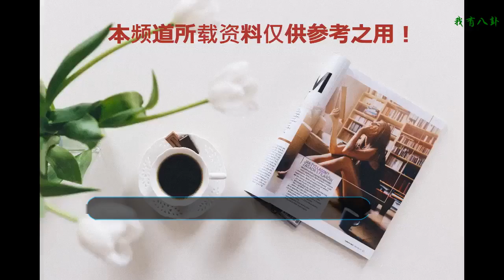那些年她，孫娘娘的甜蜜蜜，還有甄嬛娘娘擁有的大內皇宮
那些年她，孫娘娘她的甜蜜蜜，還有甄嬛娘娘她擁有的大內皇宮
    孫儷是一個在演藝圈陪伴了我們許久的一個，老資格的演員了。可以說我們最初更多的認識孫儷，還是從我們童年時候看的那一部甜蜜蜜和魔性的歌曲甜蜜蜜了。誰還能不記得那一句魔性的歌詞，甜蜜蜜，你笑得甜蜜蜜。每到回想起這歌曲的歌詞的時候，我們都能想起鄧超和孫儷，這個在這部戲里和戲外都是情侶的景象。
    不過在戲外，那可是比戲里要幸福得多喲，在甜蜜蜜里面，她和鄧超兩個人，雖然是情深意重情投意合，但是他們兩個人最后卻是陰陽相隔呀。就在他們接受了彼此，才剛開始過上第一天幸福生活的時候，這個幸福的生活就結束了，但是在戲外孫儷鄧超他們這個幸福的生活可是過了十多年的哦。
    雖然說我們當時被甜蜜蜜里面的虐戀的這個劇情虐的不要不要的，但是現在回想一下，鄧超和孫儷他們兩個人到現在已經結婚了，并且已經愛了這么久，我們還是能夠感覺到開心的，就當是還了我們一個童年的愿望吧。
    不過似乎孫儷孫娘娘在出演甜蜜蜜之后在我們的視線里面消失了許久。然后孫儷在幾年前的甄嬛傳里面，就迅速的成為了一線當紅的明星，還榮獲了一個孫娘娘的稱號。孫儷就憑著她多年之后歸來的這一部作品甄嬛傳，一舉拿下了當時國內國外的很多個獎項。
    并且甄嬛傳這部電視劇，可是遠銷到了海外的哦，它算是我們國家的文化輸出了，讓許多國家都有它的翻拍翻印。孫娘娘，她自己的精湛而又大氣的演技，在這一部劇里面是得到了最大程度的發揮了，這是孫娘娘她的演技的最巔峰的時候。不知道是甄嬛的這個角色，非常適合孫儷，還是孫儷的存在成就了甄嬛的形象的無邊光芒。
    以前我們想起孫儷，總是想起他在甜蜜蜜里面這驚人的表現，但是現在，每個人想起孫儷都是會想起甄嬛，然后情不自禁的喊一句，孫娘娘。孫儷孫娘娘，她對甄嬛的這個角色演繹的可以說是不輸于陳道明老師他的康熙大帝了。現在的后宮戲里面有哪個后宮戲能夠逃出和甄嬛傳相比較的結局呢。每個人在看到后宮劇的時候，總會情不自禁的把它和甄嬛傳比較一下，然后在把孫娘娘的形象單獨拎出來出來再講一遍，再夸一遍。
    甄嬛傳這部電視劇，是孫娘娘她人生演藝生涯的一個，巨大的轉折點。從這之后，孫娘娘的演藝生涯，就是平坦如星光大道，順利的高速的前進著。似乎在出演了甄嬛傳之后，孫儷對電視劇產生不了太大的興趣了，可能是娘娘她覺得電視劇再也不能挑戰她自己的演技了吧，所以就轉去電影方面發展，而她在電影方面的發展，也讓我們看到了孫娘娘一步步的進步。我們也就看到了一個個和甄嬛這個角色并不同的孫儷的一個又一個的出色形象了。